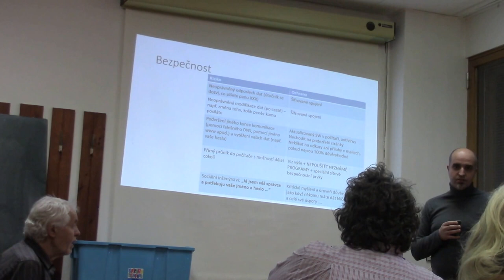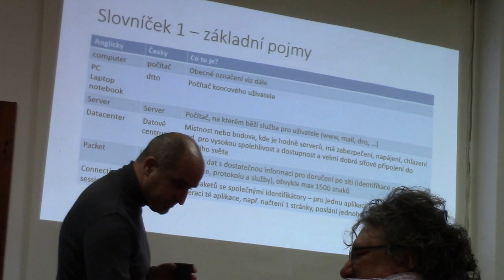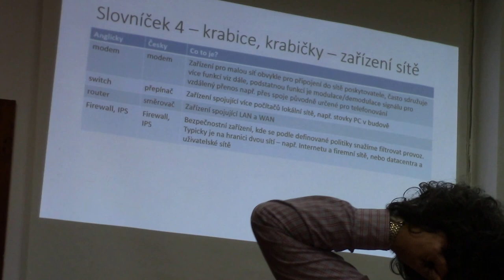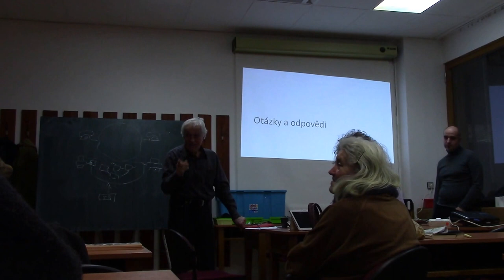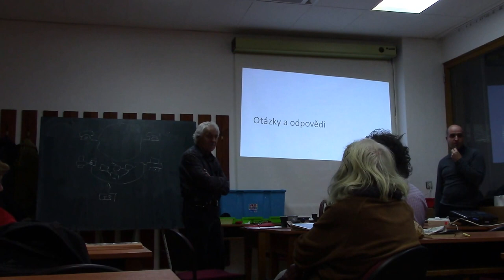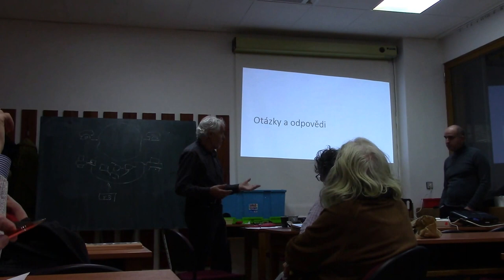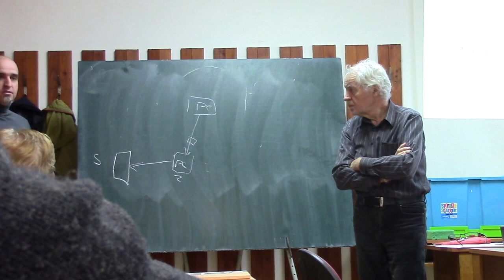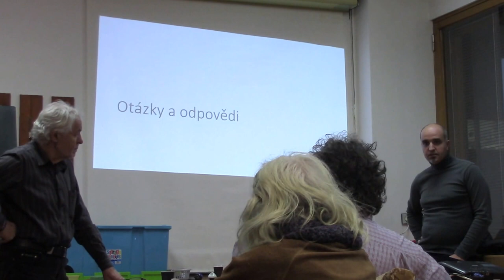Přednáška Bezpečnost počítačových sítí, Exner, 4/5, SPaS, Praha 19. 1. 2017